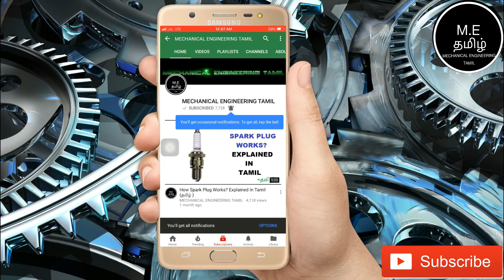What Is Differential ? Explained In Tamil(தமிழில் )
This Video Is about What Is Differential ? Explained In Tamil(தமிழில் )